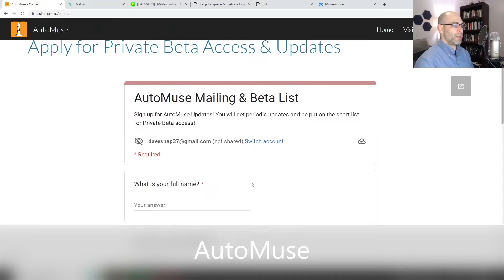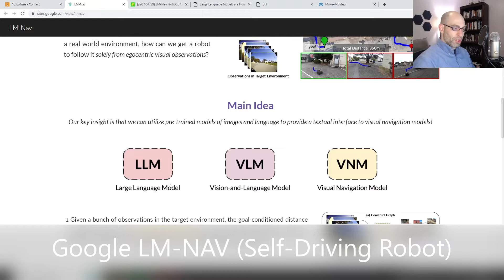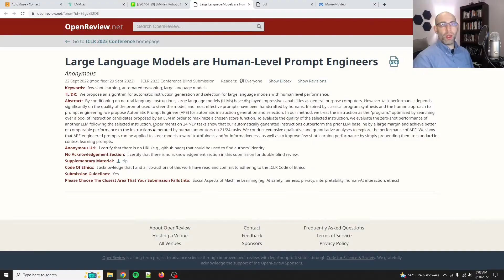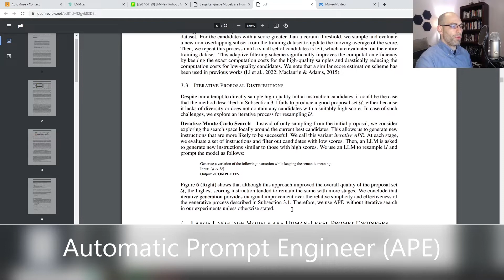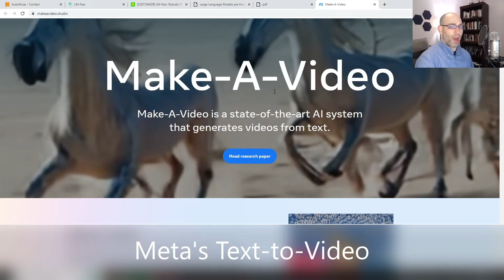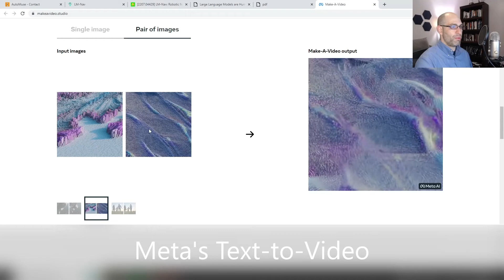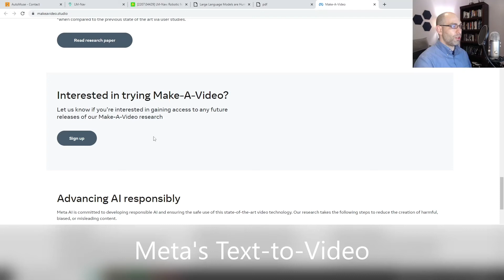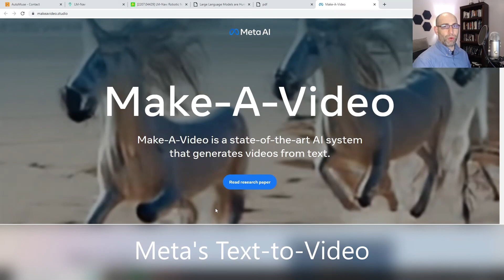State of the Industry - Self-Driving Robot, Text-To-Video, Metaprompting, and AutoMuse [2022-09-30]